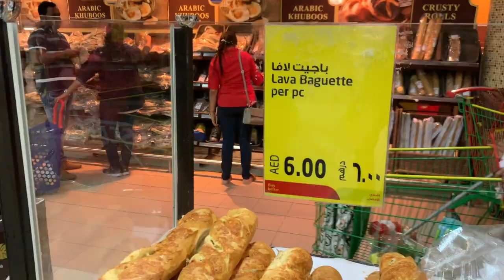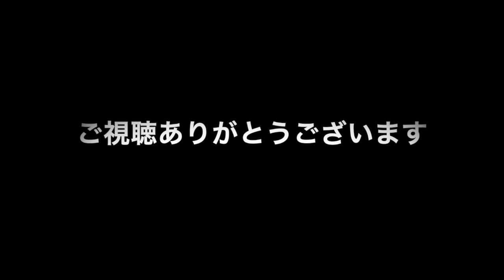サムライが行くアブダビの旅#5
アブダビ5日目
金曜のお祈りは長いということが本番30分前に発覚！
13時から出番なのに14時までのお祈り中は劇中曲を流せないという大ピンチの刀屋壱！
いろんな事があった5日目をお届けします。